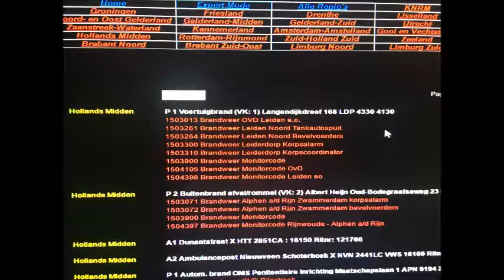Autobrand Leiderdorp. Big carfire!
Autobrand, gelukkig niet mijn auto. Hoorde eerst een kleine knal, toen gelijk er achter aan een hardere knal. Ging kijken wat het was, geen moment getwijfeld en 112 gebeld. Toen was de auto al behoorlijk aan het branden.